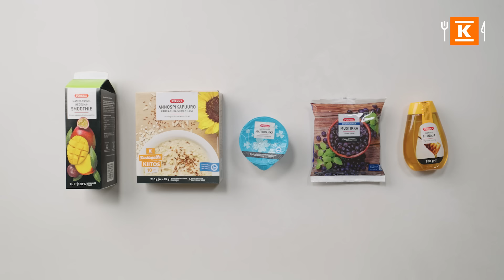Tuorepuuro | Näin onnistut | K-Ruoka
Näin onnistut maukkaissa tuorepuuroissa!

Tuorepuuro on helppo, nopea ja terveellinen aamu- tai välipala. Yön yli jääkaapissa tekeytyvä tuorepuuro on kaikkien kiireisten pelastaja! Chia-kookosvanukas on terveellinen ja trendikäs herkku. Pikatuorepuuron puolestaan teet muutamassa minuutissa.

Nam, mitä herkkua – testaa sinäkin!

00:00 Intro
00:06 Yön yli-tuorepuuro
00:26 Chia-kookosvanukas
00:53 Pikatuorepuuro

Tämä ja muut herkulliset reseptit K-Ruoka-mobiilisovelluksesta. Lataa sovellus